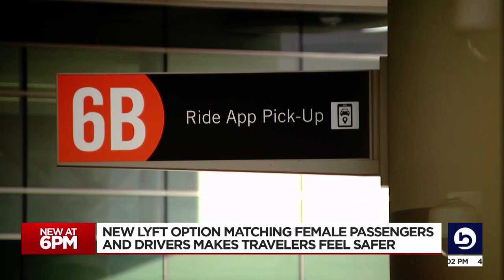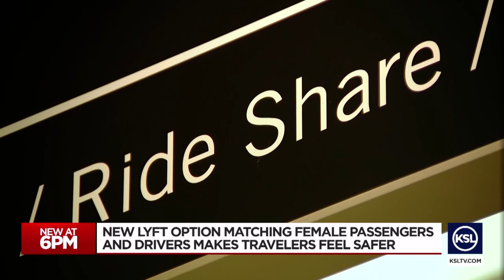New Lyft option matching female, nonbinary passengers with drivers makes travelers feel safer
Lyft has launched a new feature allowing women and nonbinary passengers to pair with someone of the same gender.